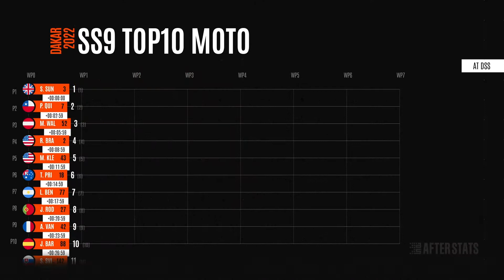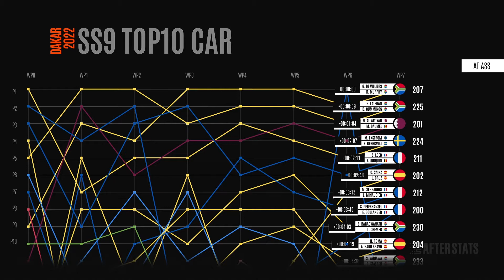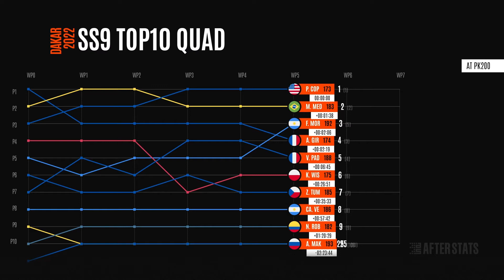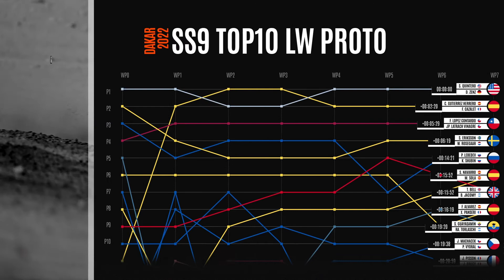SS9 Day 9 Dakar Results - Dakar 2022 Daily Results Progress - Animated Waypoints - After Stats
Animated Stage 9 results for Dakar 2022.

00:00 - SS9 Intro
00:07 - Moto Results
00:45 - Car Results
01:23 - Truck Results
02:02: - Quad Results
02:40 - LW Photo Results
03:19 - SSV Results
03:55 -  Outro

SS9 Daily Results through the waypoints over the course of the day.

Moto, cars, trucks, quads, lw proto and ssv’s in an animated progress graph.

After Stats is a channel dedicated to statistics visualisation solely through Adobe After Effects.

We can showcase and analyse statistics only when they actually takes place. This channel will focus on statistics, which came AFTER the fact, to be processed in AFTER EFFECTS.